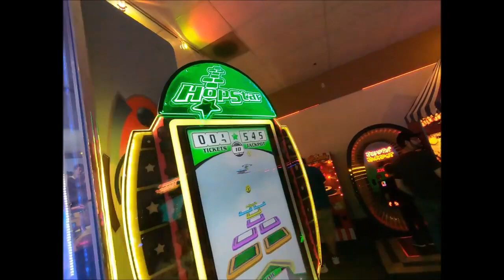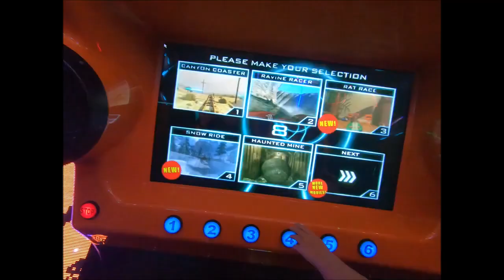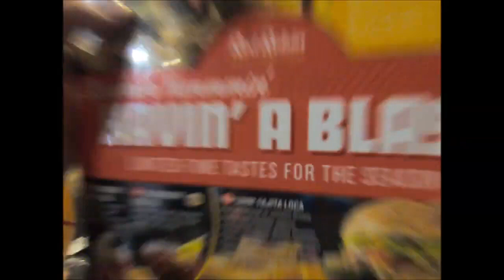Just a Sunday Funday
why just have a Sunday when you can have a Funday!